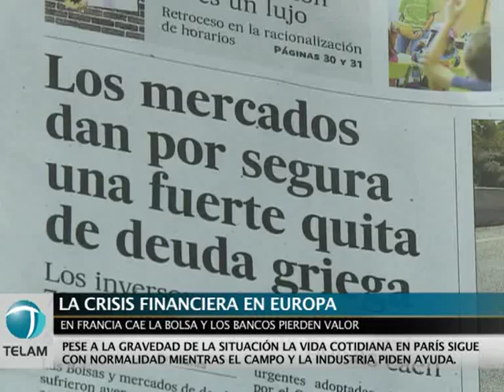La crisis en Francia y la vida cotidiana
La gravedad de la crisis financiera en Europa es el tema principal en los principales diarios europeos. Los bancos más importantes de Francia perdieron su valor patrimonial y la bolsa cayó un 4 por ciento.

Sin embargo, la vida cotidiana en París parece no haber alterado su ritmo, mientras los sectores agrícola e industrial reclaman ayuda ante la inminencia del desenlace.